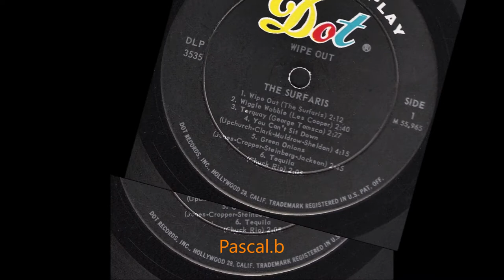The Surfaris - Green onions